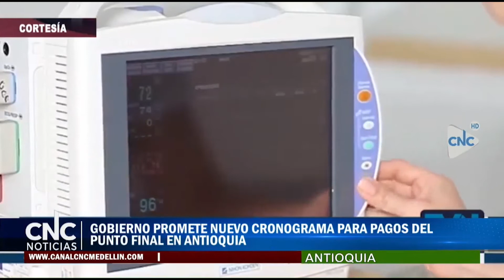PANORAMA NACIONAL CNC 7 FEBRERO DEL 2020 01